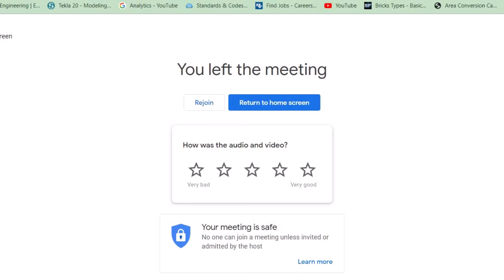Talk with pushpak (bim modeler) podcast 2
Hello friends...